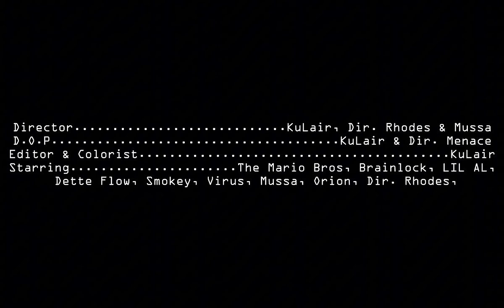Crispy Malawi,Krazie G - Pake [Clip officiel]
A film By Kulair
Produced by Txrget
Mixed by Farouk Mitochi
Aliyense Pamalo Pake.